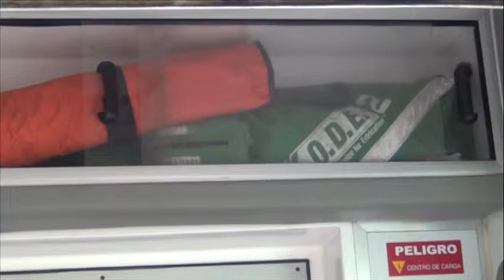Noticiero Planoinformativo.com 9 de Agosto 2013 Parte 2